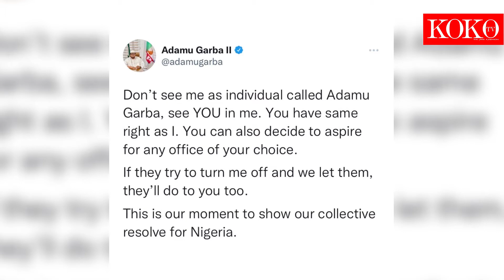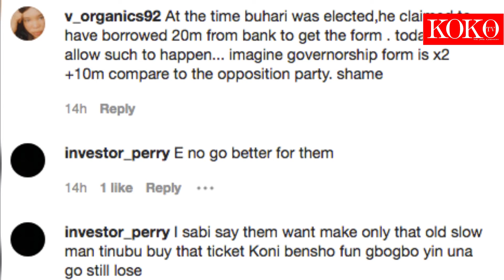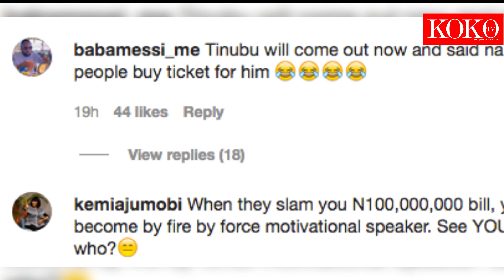E No Go Better For Them - Nigerians React To APC N100m Presidential Nomination Form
Nigerians have come out to drop their two cents on the APC N100million nomination form for presidential aspirants. They have expressed their anger and disappointment at the fact that the party has chosen to make the form outrageously expensive.kokotv apc tinubu renoomokri adamugarba 2023election osinachi osinachinwachukwu ekwueme chrisland ritadominic bbnaija Enjoy! Follow KokoTv on Twitter Follow KokoTv on Instagram